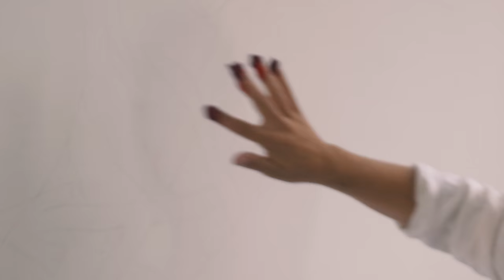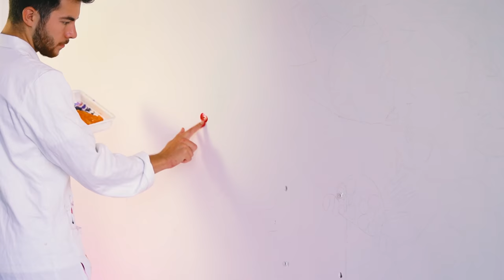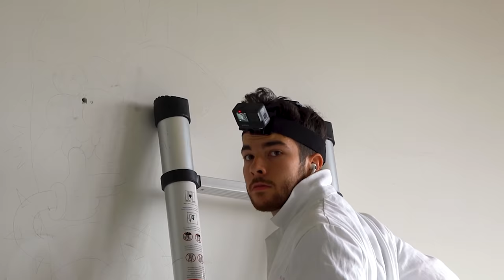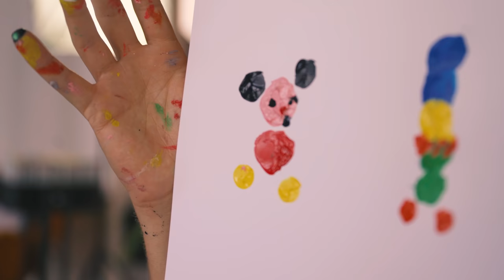Fingerpainting my House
i can't believe i finger painted my house | Vexx

if this video hits 100K likes I'll paint an entire mansion next time!

*SOLD OUT now* Buy the brand new Art Print! only 150 available
(out exactly 1 hour after release, they sell out in minutes)

My Copic Markers
Smaller Copic Marker set
Colored Pencils
The Fineliner I use
My new favorite Acrylic Paint
Favorite Sketchbook
Paper (for bigger drawings)
Posca Paint Markers
My Graphite Pencils (for sketching)
My iPad Pro for digital art
Apple Pencil